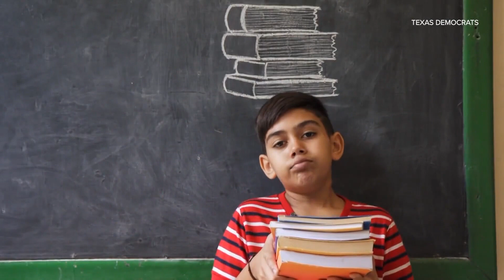Gov. Abbott vouches for "School Choice" policy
The policy includes bills that would allow parents to receive state money to send their kids to schools outside of the state’s public education system.